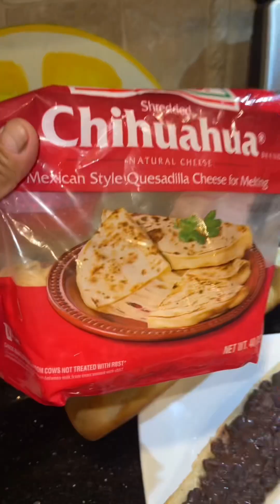Molletes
Haciendo molletes le llaman ! Make some fry beans 🫘 1/2 of of Mexican tortas aka mollletes ;) follow @oaxaqueñacook @ facebook/instagram / TikTok . I